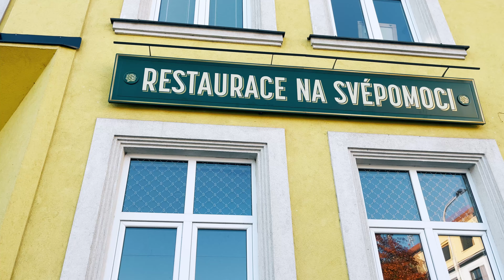NEZVĚSTNÍ NA TRIPU - Maturitní video 4Sa SPŠ Tábor, maturanti 2022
Natočeno studenty 4Sa SPŠ Tábor.